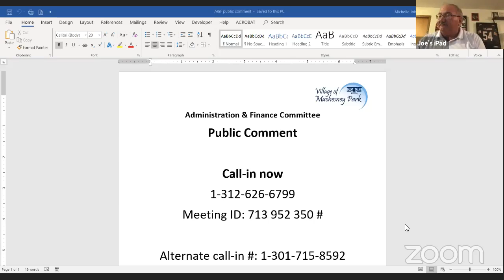4/6/20 – Administration & Finance Committee